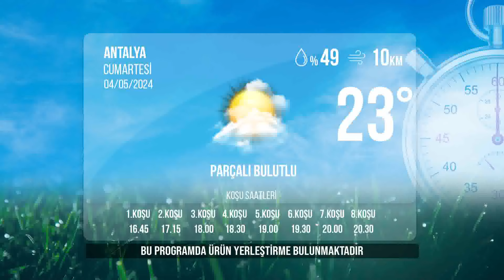Antalya İdman Pisti 04/05/2024 Cumartesi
tjktv idmanpisti antalyaidmanpisti 4 Mayıs 2024 Cumartesi günü Antalya'da start alacak safkanların idman pisti görüntüleri.

Bölümler
00:00 İdman Pisti
00:31 1.Koşu
00:47 2.Koşu
02:08 3.Koşu
04:31 4.Koşu
06:34 5.Koşu
07:55 6.Koşu
09:32 7.Koşu
11:10 8.Koşu